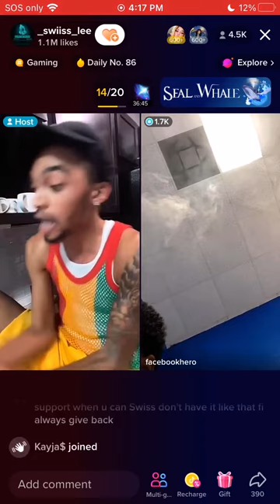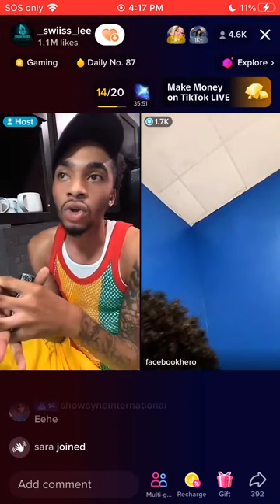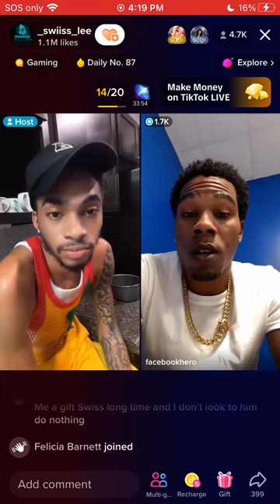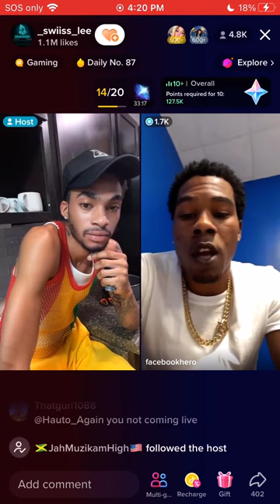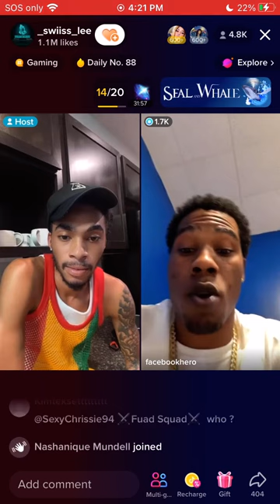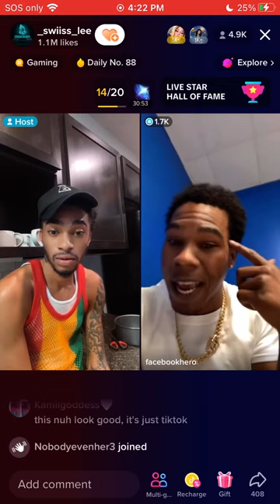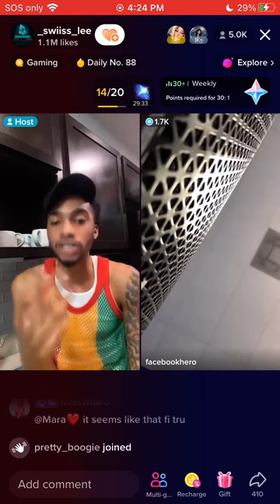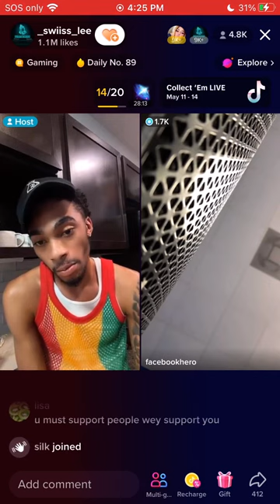World dawg make Swiss lee No, when he’s wrong and right No bias